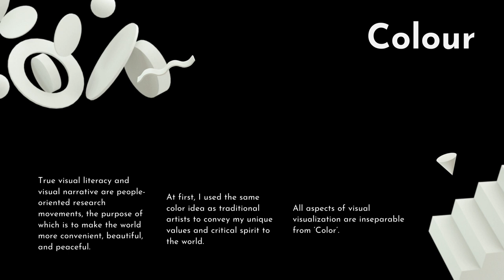Reflect Spiritual Architecture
Presentation by Canva

Title:
Reflect Spiritual Architecture - Architectures of Vision

Proposal Description or Abstract:
Colour is regarded as the basic elements of the painting, and it intuitively serves as an emotional output medium for traditional painting by artists, designers, and Illustrators. Many people overlook that colour is an important and indispensable spiritual mindfulness in visual narrative. Its cross-combination is enough to express abstract ideas across themes - human daily life, social arguments, and political positions. This article considers colour vision and how colours affect our daily spirit and emotions to abstractly spread the world full of mindfulness. This immersive colour visual narrative experience influences the digital media era and the development trends of art education.

Tags/Keywords:
Colour Visualization, Color Vision, Color Audiovisual, Spiritual Mindfulness, Visual Literacy, Visual Rhetoric, Visual Narrative

Name of the Research Network for the Conference:
Fifteenth International Conference on Design Principles & Practices

Category of the Video:  Innovation Showcase